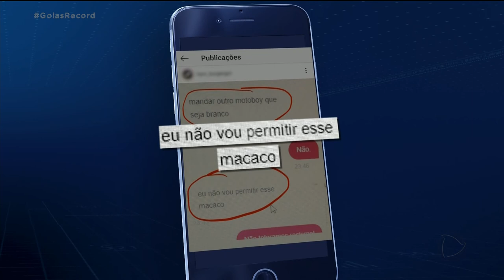RACISMO CONDOMÍNIO DIZ QUE AGRESSORA NÃO É MORADORA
A POLICIA CIVIL AINDA NÃO IDENTIFICOU A PESSOA QUE MANDOU AS MENSAGENS RACISTAS CONTRA O ENTREGADOR DE UMA HAMBURGUERIA. MAS A DELEGADA DO CASO GARANTE QUE É UMA QUESTÃO DE TEMPO. O CONDOMÍNIO DE LUXO, DE ONDE TERIA PARTIDO AS MENSAGENS, DIZ QUE A CLIENTE DA HAMBURGUERIA NÃO É MORADORA DO LOCAL TAMBÉM FOI FEITO UM LEVANTAMENTO DE LIGAÇÕES E NENHUMA MENSAGEM COM TEOR RACISTA, OU RELACIONADO ÀS MENSAGENS, FOI ENCONTRADA.